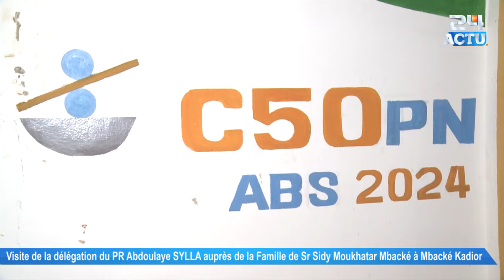Visite de la délégation du PR Abdoulaye SYLLA auprès de la Famille de Sr Sidy Moukhatar à Mbacké...